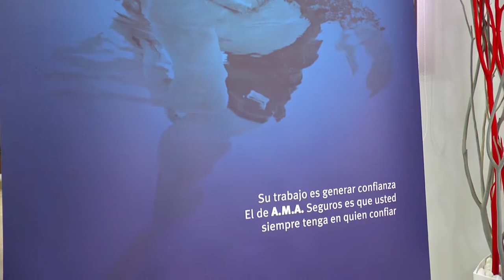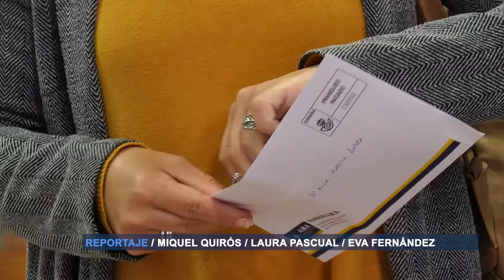La Fundación AMA y el CECOVA entregan la beca EIR | Cecova TV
La Fundación A.M.A. y el CECOVA han hecho entrega de la beca EIR a la valenciana Alicia Martín que le permitirá preparar su formación EIR de cara a la próxima celebración. El cheque tiene un valor de 1600 euros y la galardonada se formará en Salud Mental, una especialidad en la que tiene experiencia y quiere dedicar su carrera.
El plazo de inscripción para las próximas convocatorias del sorteo de esta beca finaliza a mediados de febrero de cada año.